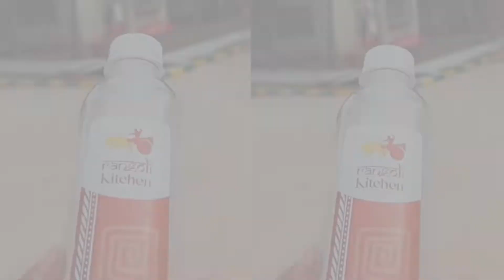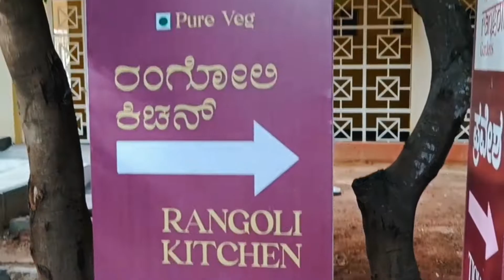Teddy In Rangoli Gardens✨💚🌿//Teddy Irritating peoples😁😂🤣//Teddy Ambassador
Location👇👇
[Rangoli Gardens, Rachenahalli, Thanisandra, Bengaluru, Karnataka]

Song name-Temple of endless sands